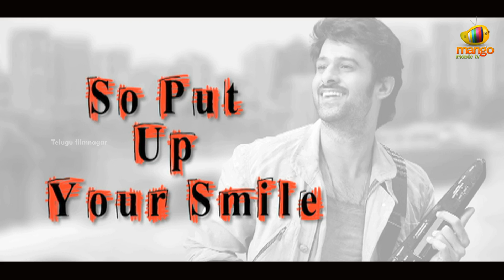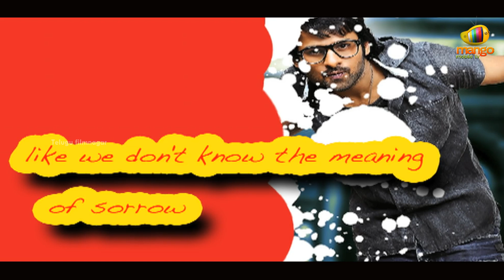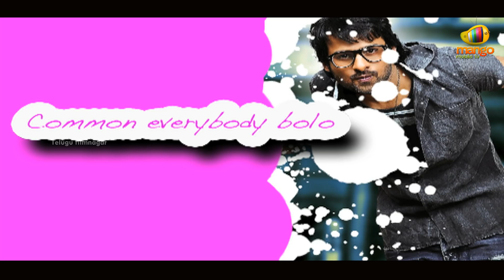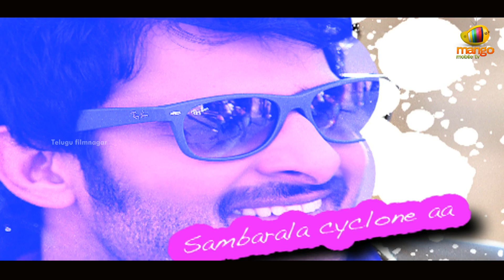Mirchi Full Songs (Lyrics) | Yahoo Yahoon Song | Anushka Shetty | Richa | DSP